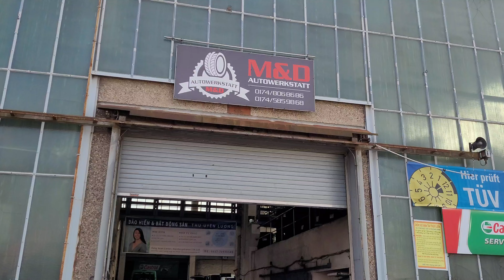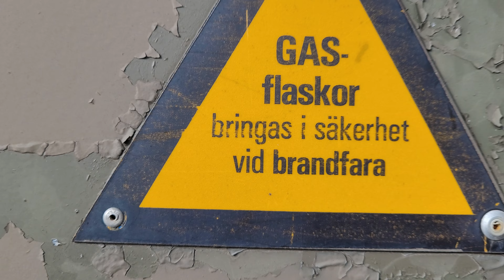MD-Autowerkstatt Berlin Volvo Expeditionsfahrzeug